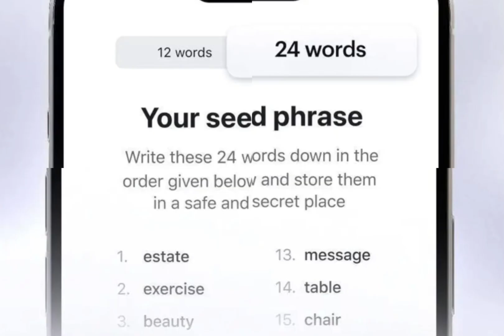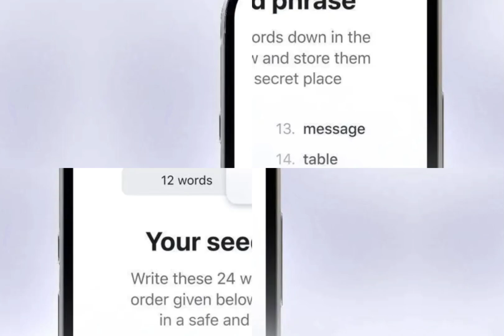HOW TO KEEP YOUR WALLET SECRET PHRASE SAFE FROM HACKERS AND PHISHING ATTACKS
• Use a hardware wallet keeps your keys offline.

• Write it down on paper or metal never store it on phone, computer, or cloud.

• Keep backups in secure locations like a safe or safety-deposit box.

• Never share or enter it online no website, app, or support team should ever ask for it.

• Beware of phishing scams double-check URLs, only download official apps.

• Optional: add a passphrase for extra protection if you can securely remember/store it.

• If compromised move funds to a new wallet immediately.